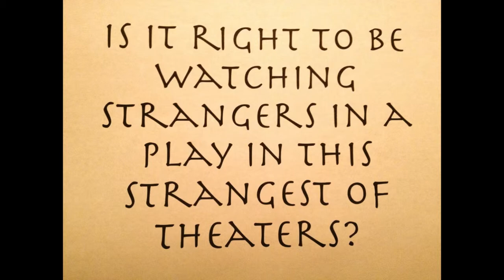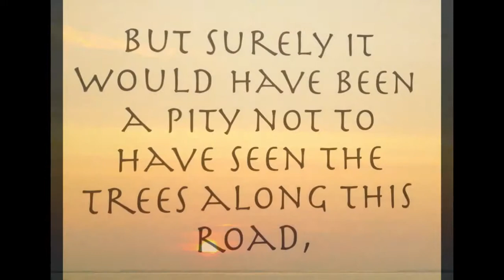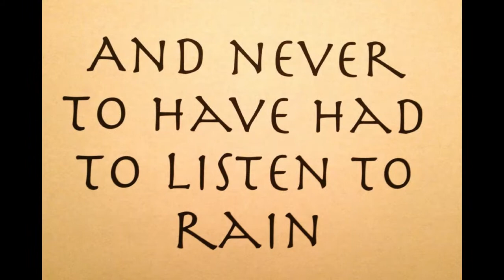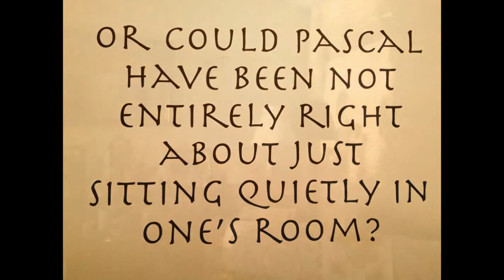Questions of Travel